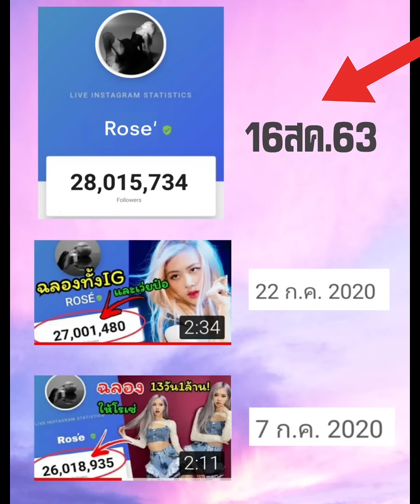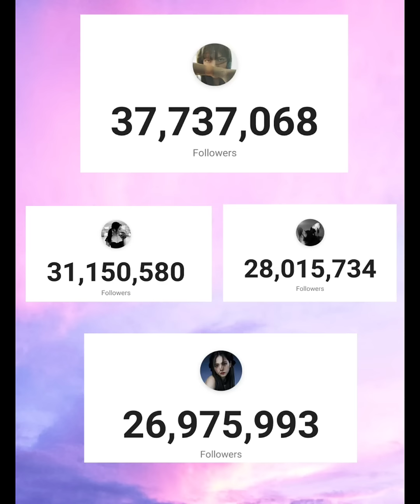ร่วมฉลองให้กับ โรเซ่ blackpink ยอดไอจีแตะ 28 ล้าน followers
ร่วมฉลองให้กับโรเซ่แบล็คพิ้งค์มียอดผู้ติดตามไอจี 28 ล้าน followers
IG โรเซ่
ฉลอง IG โรเซ่ 28ล้านผู้ติดตาม